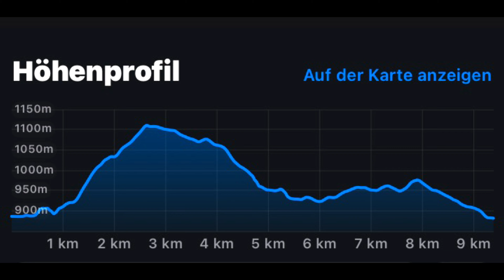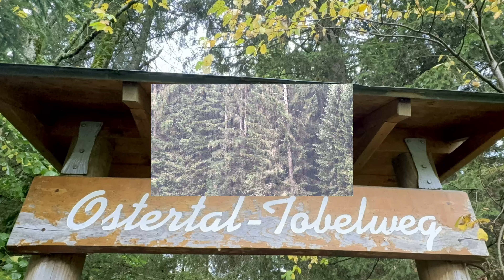Gunzesrieder Tal im Regen (15. Oktober 2023)